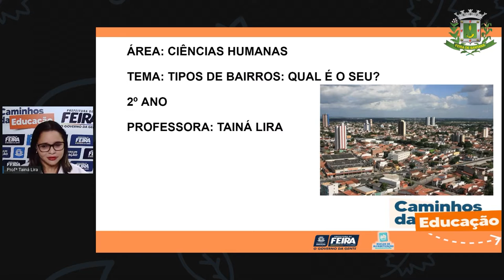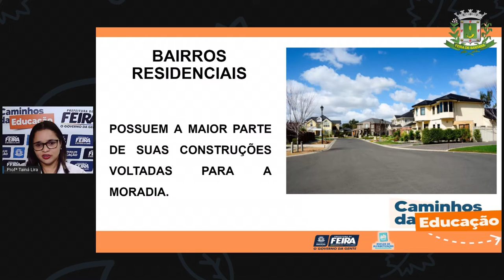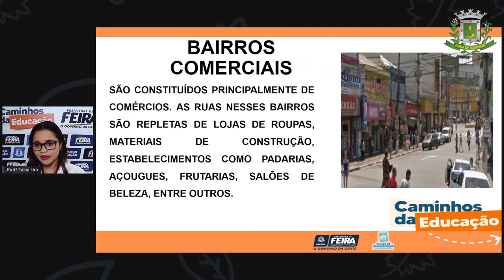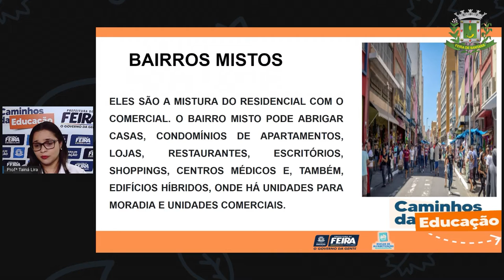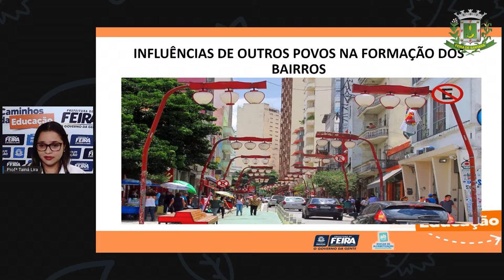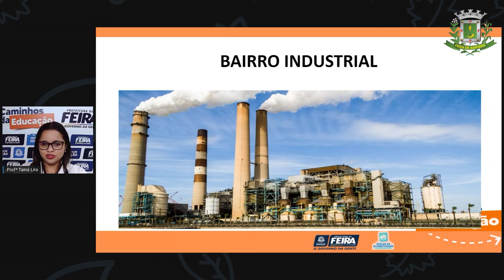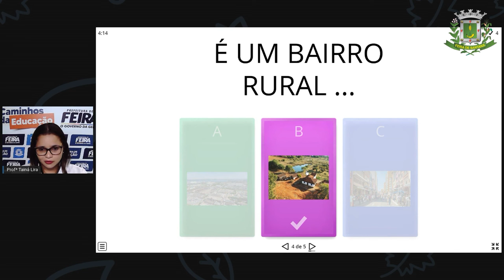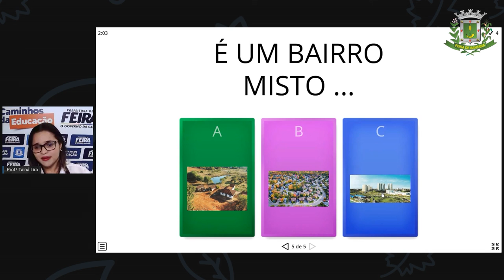2ºANO Aula 20 Profª Tainá Lira Ciencias Humanas Tipos de bairros, qual é o seu